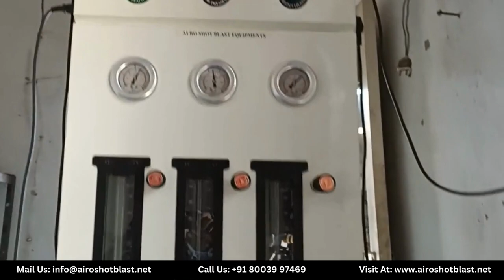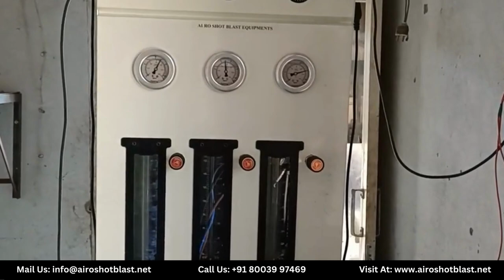HVOF Powder Feeder System | High Velocity Oxy Fuel Thermal Spray Machine - Airo Shot Blast Equipment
Are you ready to take your thermal spray game to the next level? Look no further! Introducing our cutting-edge HVOF Powder Feeder System, designed to revolutionize your High Velocity Oxy Fuel Thermal Spray experience.

At Airo Shot Blast Equipments, we understand the importance of precision, efficiency, and quality in thermal spraying, which is why we've developed this state-of-the-art Powder Feeder System. Whether you're in the aerospace, automotive, or any other industry that demands top-tier thermal spray solutions, our system has got you covered.

Key Features of Airo Shot Blast Equipments

1. Unparalleled Precision:
Achieve the finest coating quality with our precise powder feed control.

2. Enhanced Efficiency:
Boost your productivity and reduce downtime with our streamlined system.

3. Superior Coating Uniformity:
Say goodbye to inconsistencies and hello to flawless results.

4. Durability Meets Innovation:
Built to last, our HVOF Powder Feeder System is designed with longevity in mind.

5. Expert Support:
Our team of specialists is here to assist you every step of the way.

Don't miss out on this opportunity to upgrade your thermal spray setup with the best in the industry. Join the ranks of satisfied customers who have already experienced the Airo Shot Blast Equipments difference.

Elevate your thermal spray capabilities and stay ahead of the competition. Your success starts here!